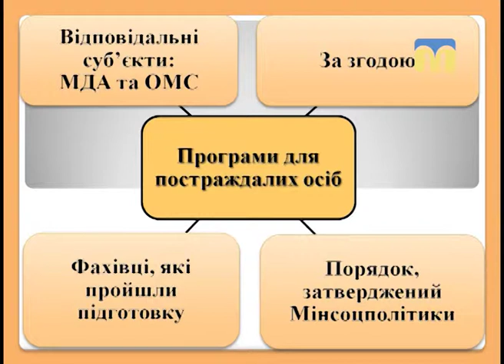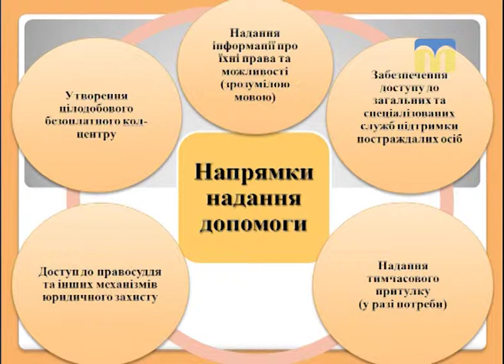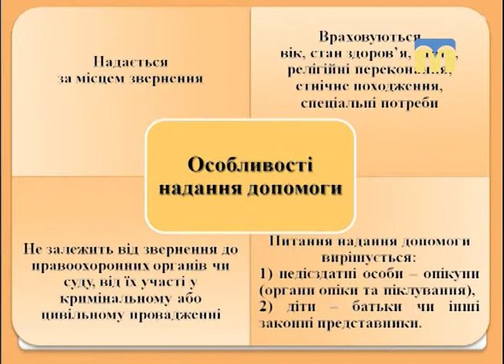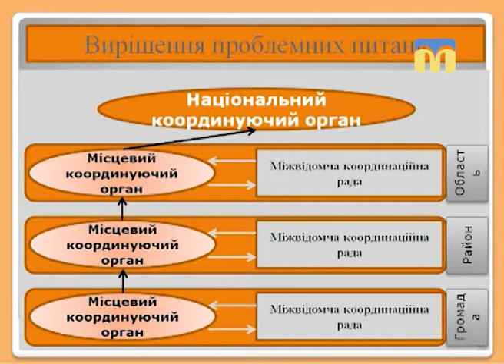18.10.2018. Тема дня. Протидія домашньому і гендерному насильству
17 жовтня в Миколаєві відбувся форум, присвячений впровадженню нових механізмів запобігання та протидії домашньому насильству та насильству за ознакою статі. На Миколаївщині, зокрема, вже створені та діють 3 мобільні бригади соціально-психологічної допомоги, які виявляють і надають екстрену та планову соціально-психологічну допомогу постраждалим від гендерно-зумовленого та домашнього насильства.
Як нові механізми протидії та запобігання домашньому насильству допоможуть потенційним жертвам і постраждалим? Як нові механізми впроваджуються на Миколаївщині? - Про це  в програмі «Тема дня».
 Гості студії – Наталія Федорович, заступник Міністра соціальної політики України, та Павло Замостьян, заступник представника Фонду ООН у галузі народонаселення (UNFPA) в Україні.